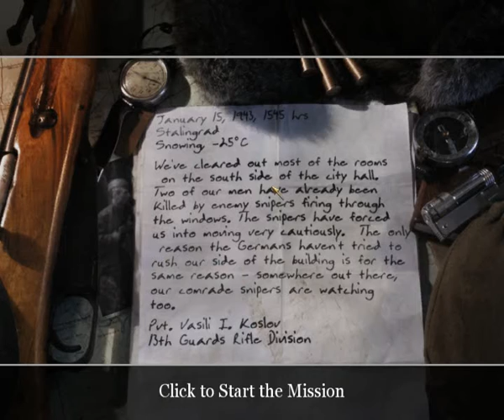Call of Duty 2 #7 Comrade Sniper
Mission :

The Squad have cleared most of the rooms on the south side of the city hall. They should secure the west wing of the building, but they are hunted by enemy sniper, so Vasily must kill him. After that they must stop the enemy attack to secure the city hall and then then take back the city of Stalingrad.

Thanks to Mrcl_Oct for edited the thumbnail.